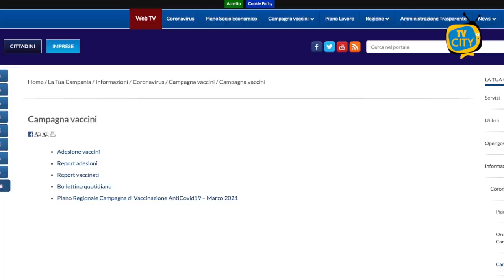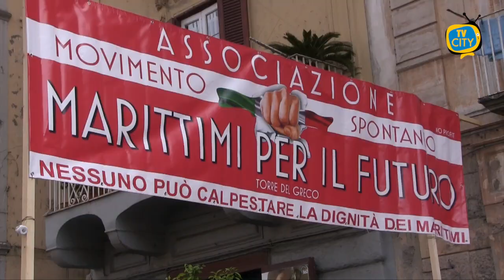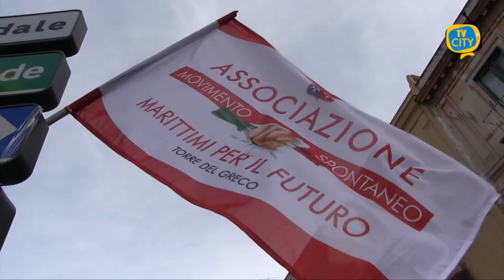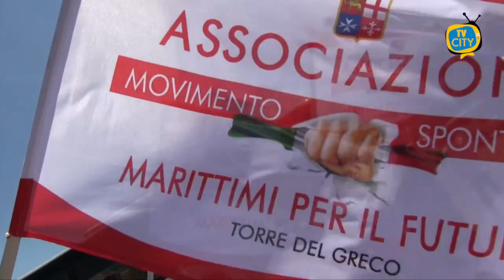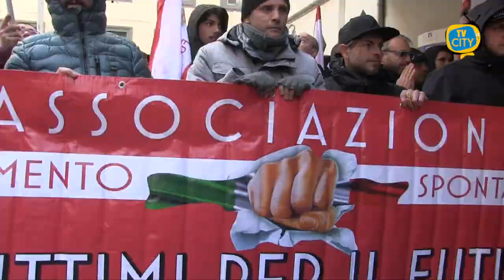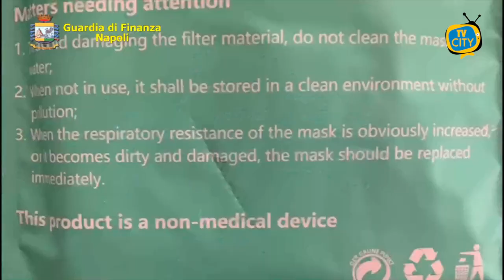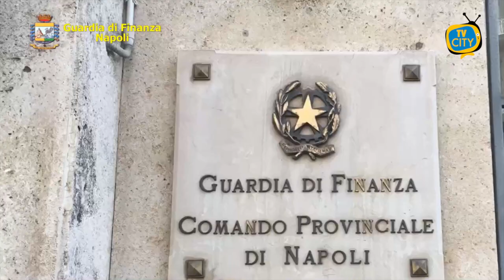TG del 29-04-2021: l'informazione quotidiana di TVCITY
In apertura l’emergenza sanitaria. Continua la protesta dei marittimi di Torre del Greco che non possono prenotarsi per il vaccino contro il Covid-19.
Nuove regole per gli eventi: matrimoni e convegni potranno svolgersi nel rispetto del distanziamento e muniti di mascherine.
Passiamo alla cronaca con la maxi operazione della Finanza su tutto il territorio napoletano: sequestrati oltre 140 mila dispositivi sanitari non a norma o contraffatti.
In conclusione lo sport con la Turris sconfitta a Cava: i corallini salutano il sogno play-off.